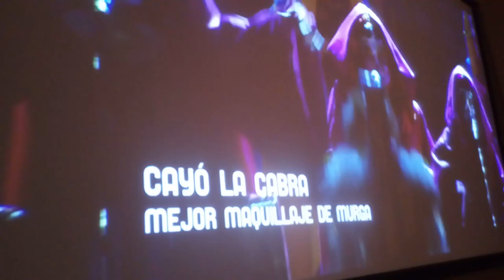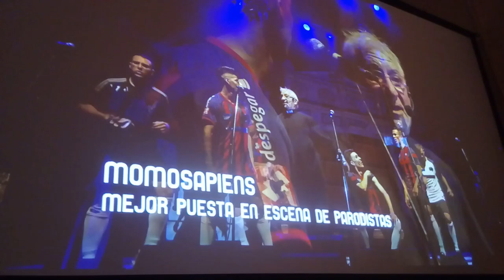Menciones carnaval 2019 parte 5